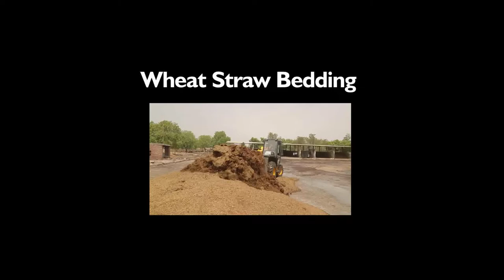Loadall @ Mushroom Farms